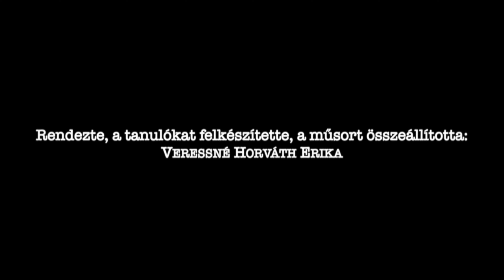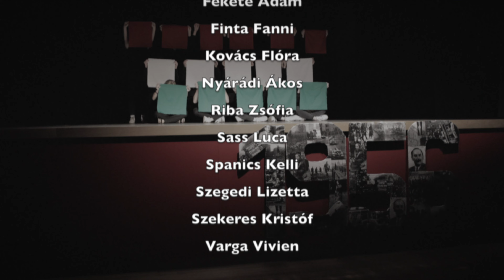Emlékképek a múltból | Boglári Általános Iskola 2022.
Felkészítő tanár: Veressné Horváth Erika
Felvételek: Gál Zoltán Milán

Szereplők:
Almási Kristóf
Csonka Barnabás
Dumity Domonkos
Fekete Bernát
Franco Maya
Gerencsér Roland
Horváth Petra
Horváth Zorka
Kadácsi Jázmin
Kalász Norina
Király Kira
Meiszter Péter
Osváth Sára
Sallay Zsófia
Somogyvári Míra
Szabó Zsófi
Szécsi Tamás
Bene Csaba
Buzsáki Bálint
Csizmadia Márk
Fazekas Milla
Fekete Ádám
Finta Fanni
Kovács Flóra
Nyárádi Ákos
Riba Zsófia
Sass Luca
Spanics Kelli
Szegedi Lizetta
Szekeres Kristóf
Varga Vivien